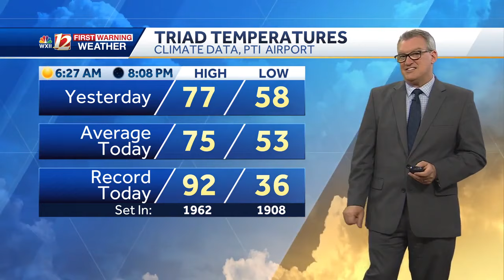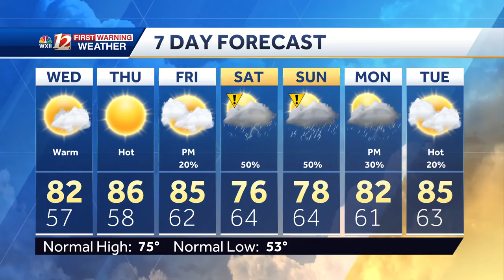WATCH: Rising temperatures ahead of weekend rain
Temperatures will soar this week reaching the mid-80s later this week. You may need to plan around higher rain chances this week.